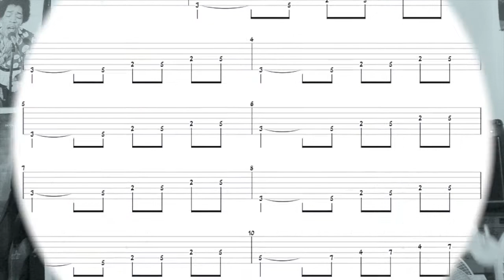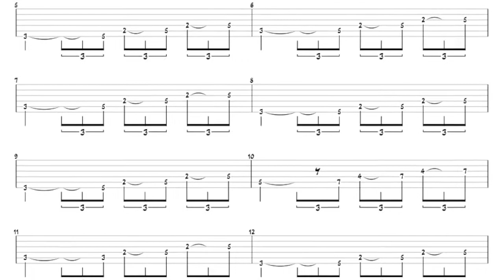BLUES N°6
et viola la partie n°6